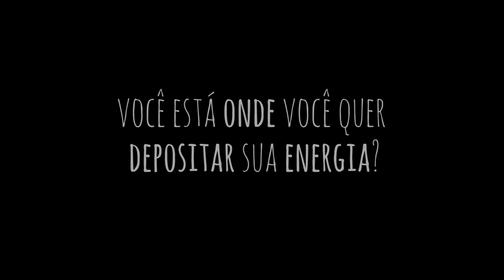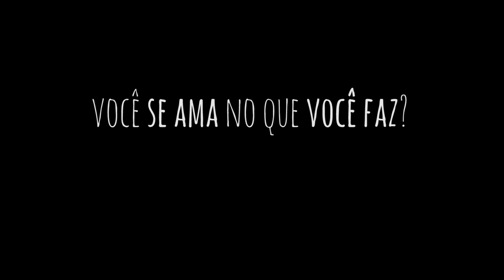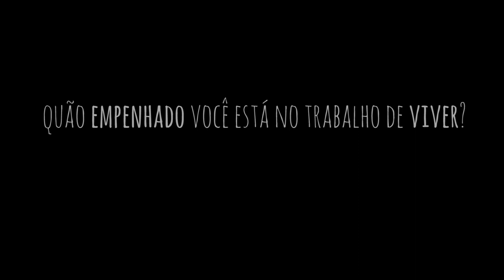EuSouL - Carolina Nalon - O Poder de uma Inquieta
Uma série de vídeos sobre o PORQUÊ das pessoas FAZEREM o que SÃO =)

Neste vídeo conheça Carolina Nalon, fundadora da TiêCoaching

Uma Websérie de Pedro Céu, fundador do canal COCRIATIVO =)